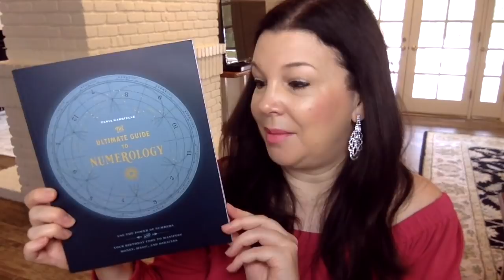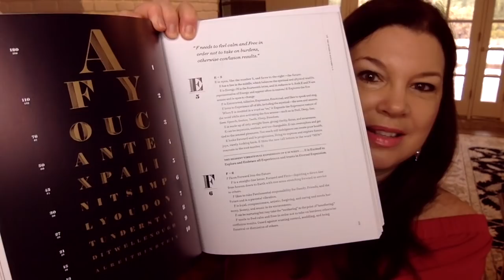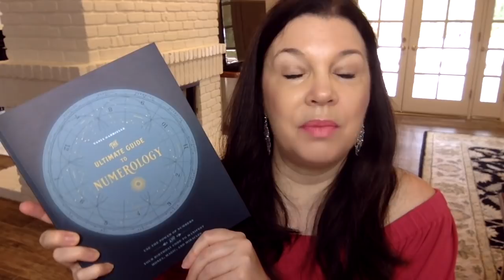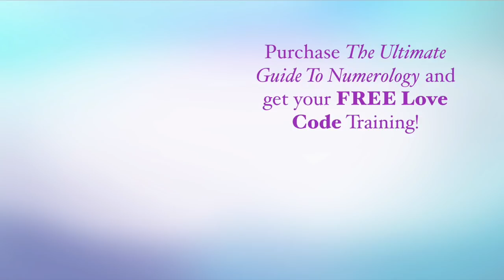New Book! (+ Free Gift) The Ultimate Guide To Numerology by Tania Gabrielle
My new book “The Ultimate Guide To Numerology” is AVAILABLE NOW! Open the cover to discover the magic in your birth code, birth name and future cycles – as well as the meaning of daily codes that appear in your life all the time! (There’s even a section on fortunate and challenging address numbers.)

Get instant access to the FREE online masterclass "Your Love Code" as a Thank You gift when you order the book!

Wealth Astro-Numerologist and Psychic Tania Gabrielle introduced the merging of two ancient divination arts – Astrology and Numerology – to the Western World.

Renowned as a gifted channel, Tania unlocks the codes in the stars, names and numbers to facilitate wealth and well-being. By decoding a person's birth-code, name and forecast, Tania guides her clients to claim their true destiny and life purpose. Her primary focus is on teaching spiritual principles to manifest practical, real-life results.